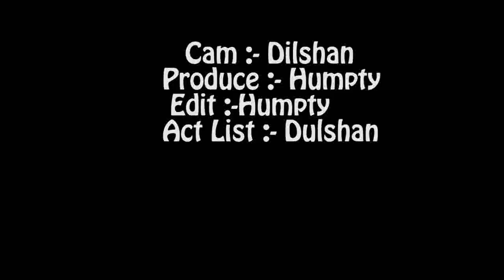කිතුලේ කථාව Kithule Kathawa - Humpty Production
හැම කෙනාම බලන්න ටිකක් වෙනස් අනිත් ඒවාට වඩා
වැඩේ එල නම්
අනිත් අයටත් බලන්ඩ SHARE කරල Like එකක් දාල SUP එකක් දෙන්න